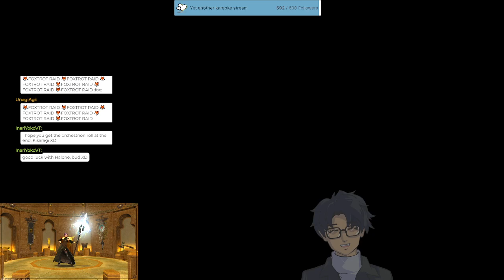Euphrosyne (blind run, alt job) with Just Casuals FC!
I joined a group for the new Alliance Raid on patch 6.3. We ran it blind and on alt jobs, which made it more fun!